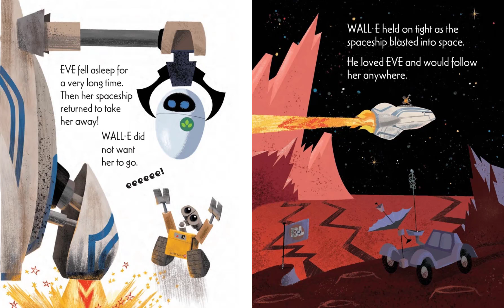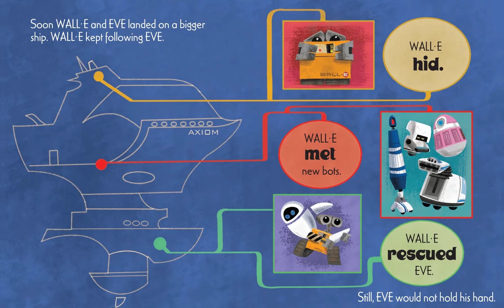英文绘本 Wall-E